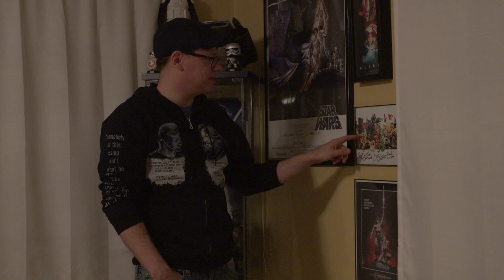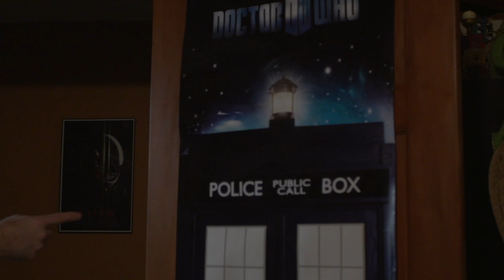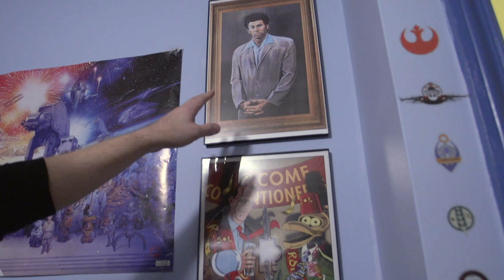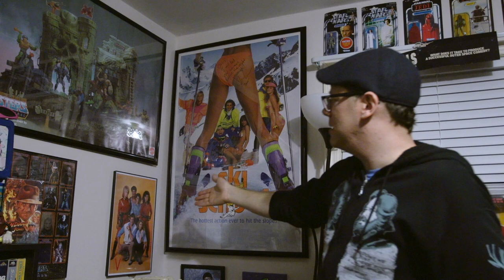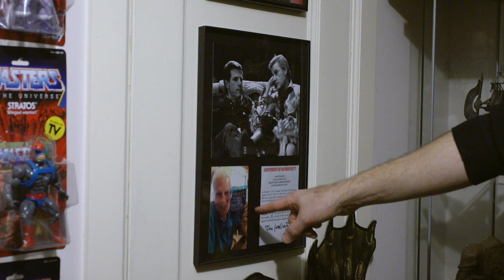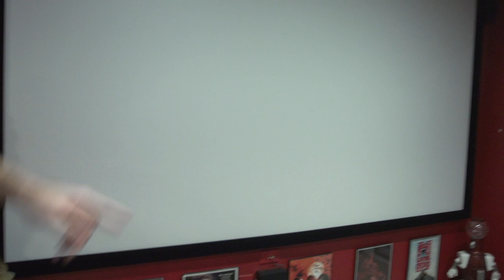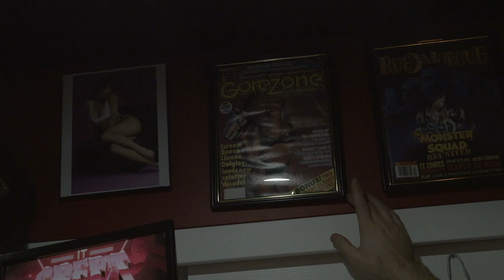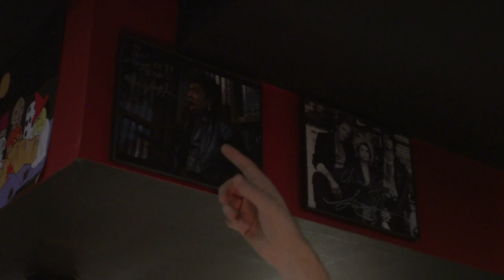Geeky House Tour/1980s Room and Home Theater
It’s 2020 and you know what that means, it’s time for the brand new house and home theater tour! Go on this magical journey with Chris, won’t you??

Edited by Zach Attack